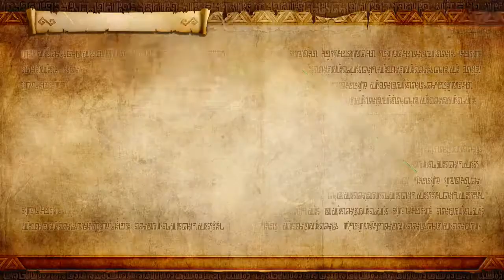Hyrule Warriors. Linkle's Tale. The Girl in the Green Tunic. Legend Mode (Hard) Walkthrough Part 4